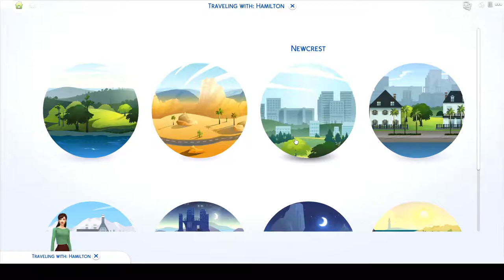Finally Some Office Romance// The Sims 4: Cats and Dogs #10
Pat is finally ready to confess his feelings towards Robyn in a mystical place  and wants to share their relationship with everyone, including  at the office.

*Audio from WonderShare Filmora*